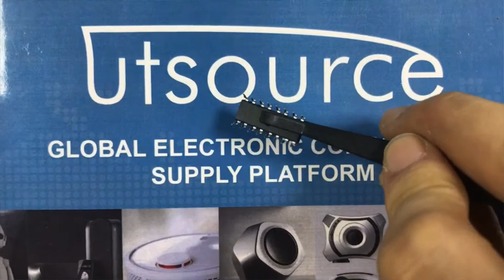PC849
Encapsulation:DIP
Brand:Sharp
DateCode:05+